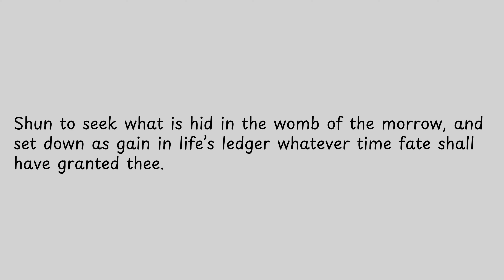Shun to seek what is hid